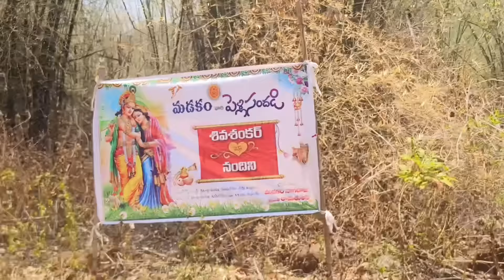ఈ విధంగా రెడీ అయ్యి కొండమీద అడవి మధ్యలో ఉన్న ఊరికి పెళ్ళికి వెళ్ళాము.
గోదావరి జిల్లాల అమ్మాయి